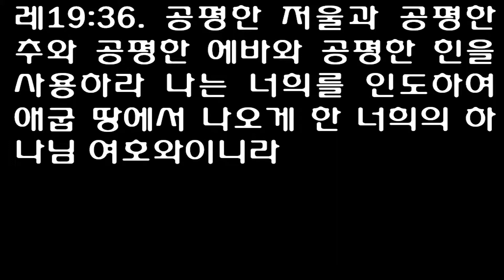레위기 19장 [개역개정] Leviticus chapter 19 [너희는 내 모든 규례와 내 모든 법도를 지켜 행하라 나는 여호와이니라]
너희는 거룩하라
[레]19:1 여호와께서 모세에게 말씀하여 이르시되
[레]19:2 너는 이스라엘 자손의 온 회중에게 말하여 이르라 너희는 거룩하라 이는 나 여호와 너희 하나님이 거룩함이니라
[레]19:3 너희 각 사람은 부모를 경외하고 나의 안식일을 지키라 나는 너희의 하나님 여호와이니라
[레]19:4 너희는 헛된 것들에게로 향하지 말며 너희를 위하여 신상들을 부어 만들지 말라 나는 너희의 하나님 여호와이니라
[레]19:5 너희는 화목제물을 여호와께 드릴 때에 기쁘게 받으시도록 드리고
[레]19:6 그 제물은 드리는 날과 이튿날에 먹고 셋째 날까지 남았거든 불사르라
[레]19:7 셋째 날에 조금이라도 먹으면 가증한 것이 되어 기쁘게 받으심이 되지 못하고
[레]19:8 그것을 먹는 자는 여호와의 성물을 더럽힘으로 말미암아 죄를 담당하리니 그가 그의 백성 중에서 끊어지리라
[레]19:9 너희가 너희의 땅에서 곡식을 거둘 때에 너는 밭 모퉁이까지 다 거두지 말고 네 떨어진 이삭도 줍지 말며
[레]19:10 네 포도원의 열매를 다 따지 말며 네 포도원에 떨어진 열매도 줍지 말고 가난한 사람과 거류민을 위하여 버려두라 나는 너희의 하나님 여호와이니라
[레]19:11 너희는 도둑질하지 말며 속이지 말며 서로 거짓말하지 말며
[레]19:12 너희는 내 이름으로 거짓 맹세함으로 네 하나님의 이름을 욕되게 하지 말라 나는 여호와이니라
[레]19:13 너는 네 이웃을 억압하지 말며 착취하지 말며 품꾼의 삯을 아침까지 밤새도록 네게 두지 말며
[레]19:14 너는 귀먹은 자를 저주하지 말며 맹인 앞에 장애물을 놓지 말고 네 하나님을 경외하라 나는 여호와이니라
[레]19:15 너희는 재판할 때에 불의를 행하지 말며 가난한 자의 편을 들지 말며 세력 있는 자라고 두둔하지 말고 공의로 사람을 재판할지며
[레]19:16 너는 네 백성 중에 돌아다니며 사람을 비방하지 말며 네 이웃의 피를 흘려 이익을 도모하지 말라 나는 여호와이니라
[레]19:17 너는 네 형제를 마음으로 미워하지 말며 네 이웃을 반드시 견책하라 그러면 네가 그에 대하여 죄를 담당하지 아니하리라
[레]19:18 원수를 갚지 말며 동포를 원망하지 말며 네 이웃 사랑하기를 네 자신과 같이 사랑하라 나는 여호와이니라
[레]19:19 너희는 내 규례를 지킬지어다 네 가축을 다른 종류와 교미시키지 말며 네 밭에 두 종자를 섞어 뿌리지 말며 두 재료로 직조한 옷을 입지 말지며
[레]19:20 만일 어떤 사람이 다른 사람과 정혼한 여종 곧 아직 속량되거나 해방되지 못한 여인과 동침하여 설정하면 그것은 책망을 받을 일이니라 그러나 그들은 죽임을 당하지는 아니하리니 그 여인이 해방되지 못하였기 때문이니라
[레]19:21 그 남자는 그 속건제물 곧 속건제 숫양을 회막 문 여호와께로 끌고 올 것이요
[레]19:22 제사장은 그가 범한 죄를 위하여 그 속건제의 숫양으로 여호와 앞에 속죄할 것이요 그리하면 그가 범한 죄를 사함 받으리라
[레]19:23 너희가 그 땅에 들어가 각종 과목을 심거든 그 열매는 아직 할례 받지 못한 것으로 여기되 곧 삼 년 동안 너희는 그것을 할례 받지 못한 것으로 여겨 먹지 말 것이요
[레]19:24 넷째 해에는 그 모든 과실이 거룩하니 여호와께 드려 찬송할 것이며
[레]19:25 다섯째 해에는 그 열매를 먹을지니 그리하면 너희에게 그 소산이 풍성하리라 나는 너희의 하나님 여호와이니라
[레]19:26 너희는 무엇이든지 피째 먹지 말며 점을 치지 말며 술법을 행하지 말며
[레]19:27 머리 가를 둥글게 깎지 말며 수염 끝을 손상하지 말며
[레]19:28 죽은 자 때문에 너희의 살에 문신을 하지 말며 무늬를 놓지 말라 나는 여호와이니라
[레]19:29 네 딸을 더럽혀 창녀가 되게 하지 말라 음행이 전국에 퍼져 죄악이 가득할까 하노라
[레]19:30 내 안식일을 지키고 내 성소를 귀히 여기라 나는 여호와이니라
[레]19:31 너희는 신접한 자와 박수를 믿지 말며 그들을 추종하여 스스로 더럽히지 말라 나는 너희 하나님 여호와이니라
[레]19:32 너는 센 머리 앞에서 일어서고 노인의 얼굴을 공경하며 네 하나님을 경외하라 나는 여호와이니라
[레]19:33 거류민이 너희의 땅에 거류하여 함께 있거든 너희는 그를 학대하지 말고
[레]19:34 너희와 함께 있는 거류민을 너희 중에서 낳은 자 같이 여기며 자기 같이 사랑하라 너희도 애굽 땅에서 거류민이 되었었느니라 나는 너희의 하나님 여호와이니라
[레]19:35 너희는 재판할 때나 길이나 무게나 양을 잴 때 불의를 행하지 말고
[레]19:36 공평한 저울과 공평한 추와 공평한 에바와 공평한 힌을 사용하라 나는 너희를 인도하여 애굽 땅에서 나오게 한 너희의 하나님 여호와이니라
[레]19:37 너희는 내 모든 규례와 내 모든 법도를 지켜 행하라 나는 여호와이니라
1The LORD said to Moses,

2"Speak to the entire assembly of Israel and say to them: 'Be holy because I, the LORD your God, am holy.

3" 'Each of you must respect his mother and father, and you must observe my Sabbaths. I am the LORD your God.

4" 'Do not turn to idols or make gods of cast metal for yourselves. I am the LORD your God.

5" 'When you sacrifice a fellowship offering to the LORD, sacrifice it in such a way that it will be accepted on your behalf.

6It shall be eaten on the day you sacrifice it or on the next day; anything left over until the third day must be burned up.

7If any of it is eaten on the third day, it is impure and will not be accepted.

8Whoever eats it will be held responsible because he has desecrated what is holy to the LORD; that person must be cut off from his people.

9" 'When you reap the harvest of your land, do not reap to the very edges of your field or gather the gleanings of your harvest.

10Do not go over your vineyard a second time or pick up the grapes that have fallen. Leave them for the poor and the alien. I am the LORD your God.

11" 'Do not steal. " 'Do not lie. " 'Do not deceive one another.

12" 'Do not swear falsely by my name and so profane the name of your God. I am the LORD.

13" 'Do not defraud your neighbor or rob him. " 'Do not hold back the wages of a hired man overnight.

14" 'Do not curse the deaf or put a stumbling block in front of the blind, but fear your God. I am the LORD.

15" 'Do not pervert justice; do not show partiality to the poor or favoritism to the great, but judge your neighbor fairly.

16" 'Do not go about spreading slander among your people. " 'Do not do anything that endangers your neighbor's life. I am the LORD.

17" 'Do not hate your brother in your heart. Rebuke your neighbor frankly so you will not share in his guilt.

18" 'Do not seek revenge or bear a grudge against one of your people, but love your neighbor as yourself. I am the LORD.

19" 'Keep my decrees. " 'Do not mate different kinds of animals. " 'Do not plant your field with two kinds of seed. " 'Do not wear clothing woven of two kinds of material.

20" 'If a man sleeps with a woman who is a slave girl promised to another man but who has not been ransomed or given her freedom, there must be due punishment. Yet they are not to be put to death, because she had not been freed.